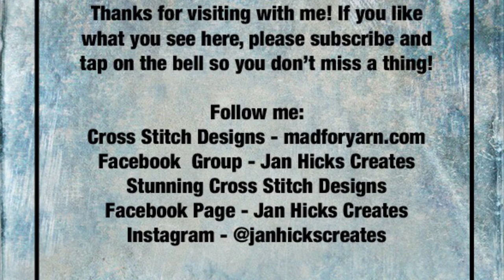Jan Hicks Creates - MonogaMaynia 2020 - Shades of Gold Day 1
Let’s do this! Time to get Shades of Gold stitched!

Shades of Gold by Northern Expressions Needlework.
Missussedas.com - Darling colorway

Fat Quarter Stitch Mystery Stitch Along for Stitch Maynia 2020